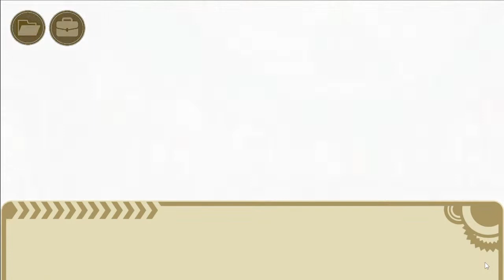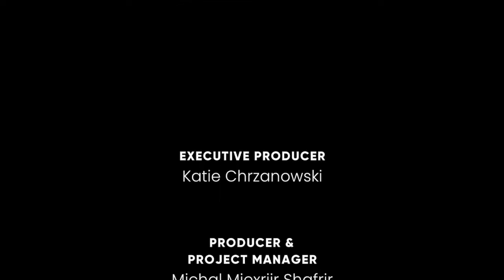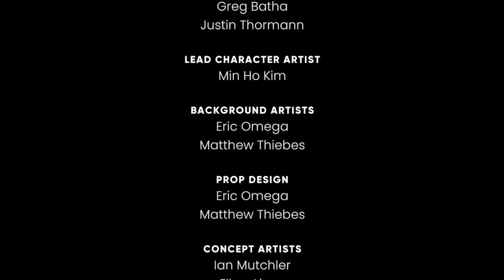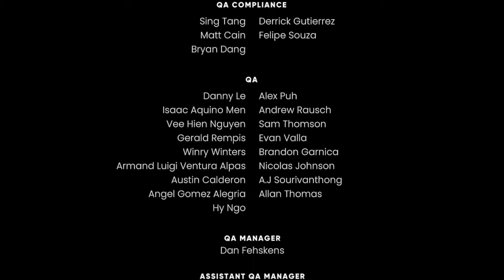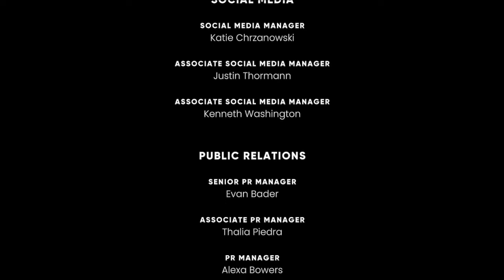Team Chaotix Play The Murder of Sonic The Hedgehog LIVE (Ft. Sassy The Bunny)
- Please keep questions relevant to the characters protrayed on this channel. No personal questions towards the voice actors. There will be times and places for such interactions.
-Please do not RP in the live chat.
-Please be kind and respectful.
-Please be patient when it comes to reading the live chat/donations. We will try and get to as many of you as we possibly can. DO NOT SPAM FOR ATTENTION. This will lead to timeouts or bans.
-Spamming/abusive chat will lead to timeouts or bans. Please be considerate of others and behave.
-Begging for attention by threathening abuse to myself or any other memeber of the live stream will result in being timed out. Multiple offenses will result in a ban.
-No inappropriate jokes.
-Do not use slurs, hate speech or discriminatory language.
-Do not post personal info.
-Myself and any guests on the stream are under no obligation to answer any donated question that make us feel uncomfortable. Please consider how you choose to phrase your questions beforehand.